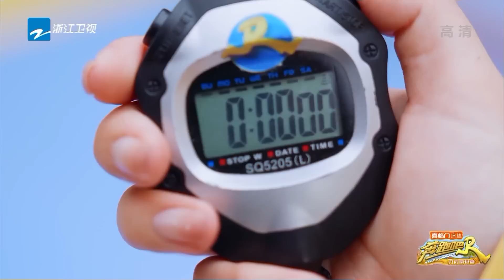【游戏纯享：标准化操作】白鹿绝美吹泡泡现场！郑恺魏大勋再现影视经典名场面 兄弟团里谁才是长手爆米花的王者？奔跑吧共富篇 EP5 20221209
活动形式：
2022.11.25日 请在FB/Ins带中奖截图私信奔奔领取奖品哦！